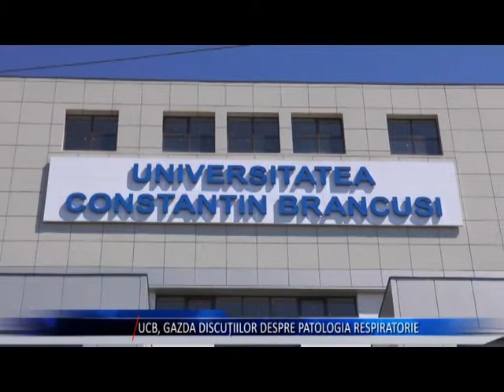usb gazda discutiilor despre patologia respiratorie